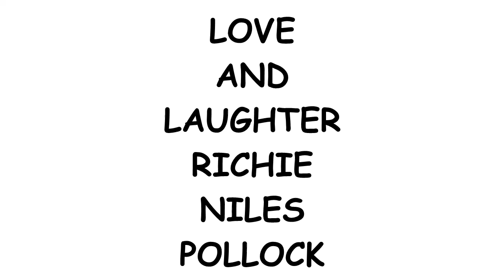LOVE AND LAUGHTER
What am I after?   Love and Laughter     Can't get enough of that stuff!